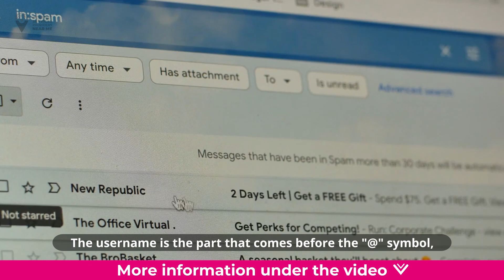What is Email Address in simple words?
Hey there! Let's talk about email addresses. Just like how you need an address to receive physical mail, you also need an address for your email messages to reach their destination on the internet. The username is the part that comes before the "@" symbol, and the domain name is the part that comes after it.

If it finds a matching server, it then checks if the username is valid. If everything checks out, your email will be delivered to the recipient.

It's how you send and receive email messages on the internet, and including your name with your email address can help make sure your emails reach their intended recipients without being mistaken for spam. Happy emailing!